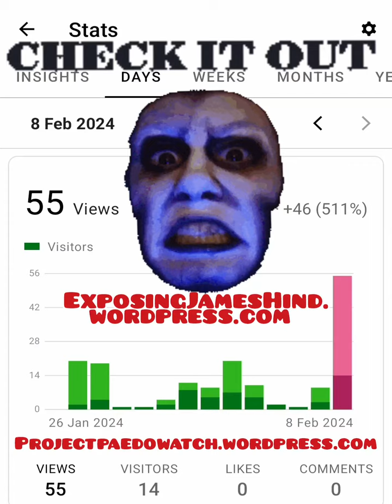Check IT out...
MATTHEW TAYLOR (BRIGHTON)
Twitter 1 : King Arthur II (@KingArthurII2) / Twitter
Blog 1 : Taylor’s Freedom – Celebrating Life and it’s Wonders!
Blog 3 : ExposingtheHoaxteadTrolls.home.blog/
Blog 4 : ExposingMattTaylor.wordpress.com/
Blog 5 : SatanicviewsMattTaylor.wordpress.com/
Blog 6 : Dogshit.news.blog/
Blog 7 : AboutMattTaylor.blogspot.com/
Blog 8 : RespondingtotheBullshit.wordpress.com/
Blog 9 : ProjectPaedoWatch.wordpress.com
Blog 10 : ExposingJamesHind.wordpress.com
Blog 11 : ExposingTheMouse.wordpress.com
Blog 12 : ExposingTheToad.wordpress.com
Blog 13 : ExposingTheWeasel.wordpress.com
Blog 14 : ExposingChrisBrindle.wordpress.com
Blog 15 : ExposingLindenWarden.wordpress.com
Blog 16 : LaughingatSatanists.wordpress.com
Blog 17 : TheWorldAccordingtoMattTaylor.wordpress.com
Blog 18 : TaylorsNewsOnline.wordpress.com
Blog 19 : ExposingPlisko.wordpress.com
Blog 20 : MrXInvestigations.home.blog
Blog 21 : ExposingBrianHansford.wordpress.com
Blog 22 : Brighton2222Project.wordpress.com